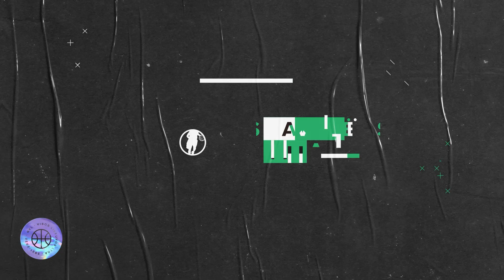„7bet-NKL“ ketvirtosios savaitės MVP – Julius Kazakauskas